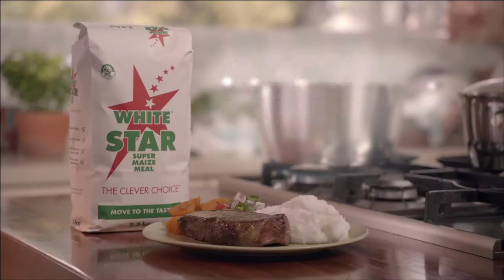WhiteStar Commercial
Orchestra Blue Post Production
Editor: Graham Smith